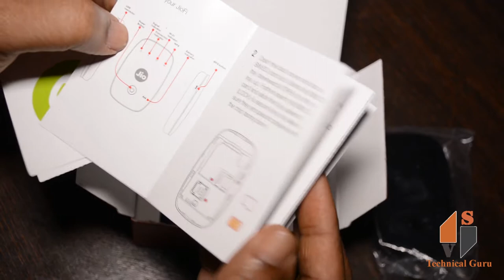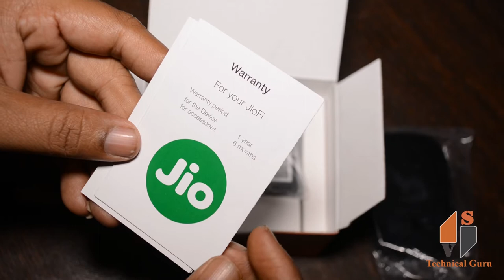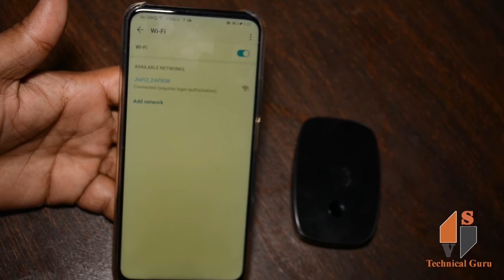JIO Reliance Jiofi 2 4G USB Portable Router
Blazing fast internet speed
4G VoLTE compatible
Convenient design for easy carry